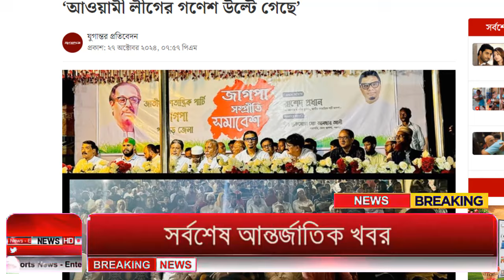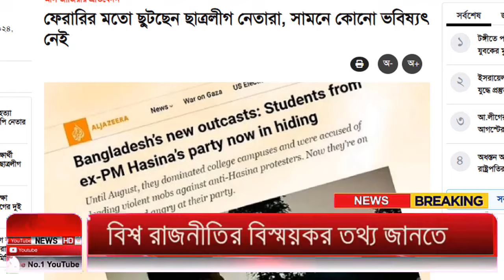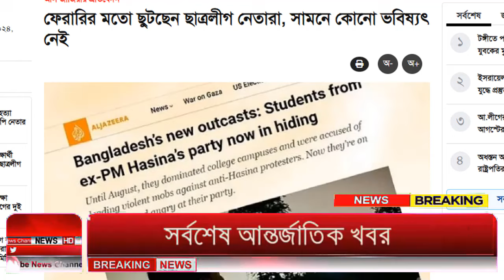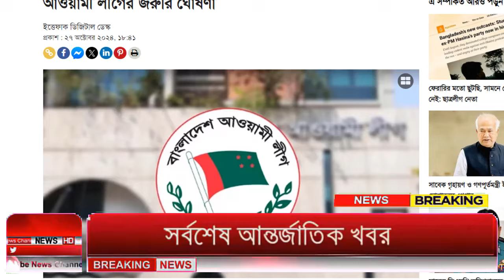Ajker Bangla Khobor 28 Oct 2024 | Bangladesh Letest News | Somoy Sangbad News | Bangla News Today